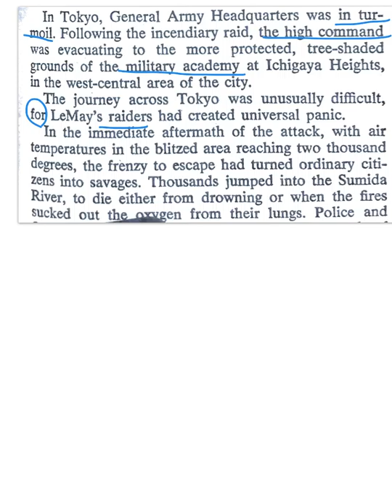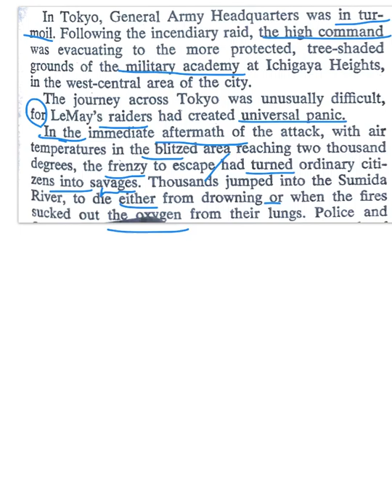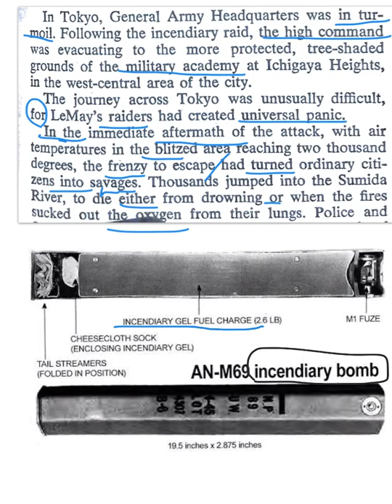らくちん英語ニュース Enola Gay 49